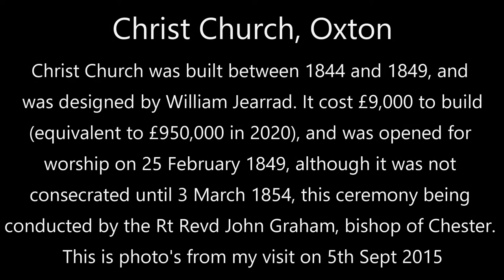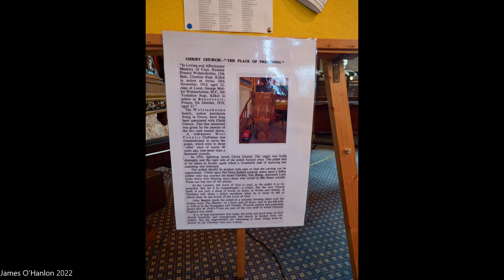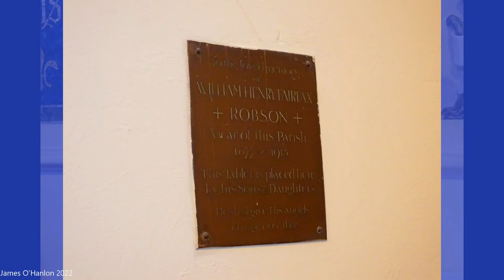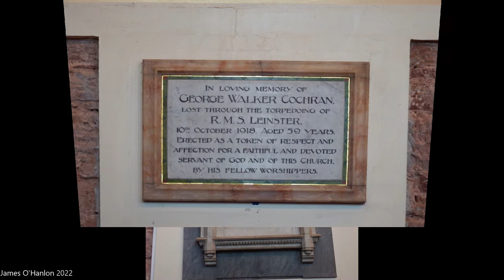Christ Church Oxton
Christ Church is in Christchurch Road, Oxton, Birkenhead, Wirral, Merseyside, England. It is an active Anglican parish church in the deanery of Birkenhead, the archdeaconry of Chester, and the diocese of Chester. The church is recorded in the National Heritage List for England as a designated Grade II listed building. It stands on a sloping site.  This video is a slideshow of photo's taken on the day back in Sept 2015.  Christ Church was built between 1844 and 1849, and was designed by William Jearrad.